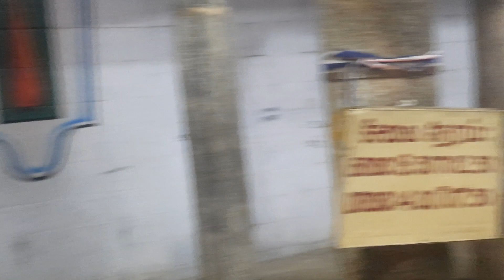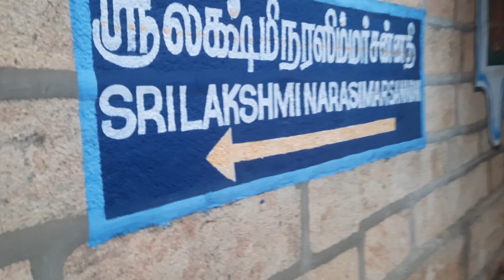6)Thiruvellarai🙏తిరువెళ్ళఱై (తాయార్ ప్రాధాన్యత క్షేత్రం, కోరిన కోరికలు తీర్చే బలిపీఠమ్)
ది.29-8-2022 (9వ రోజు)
యతిరాజనాథవల్లి గోష్ఠి వారందరం 185మంది కలసి దివ్యదేశయాత్ర ప్రథమభాగంగా చెన్నై నుండి శ్రీరంగం వరకు 63 దివ్యదేశాలు సేవించుకుంటున్నాము. ఆయా దివ్యక్షేత్రముల వైభవ విశేషాలు, అక్కడి పురాణ ఐతిహ్యం